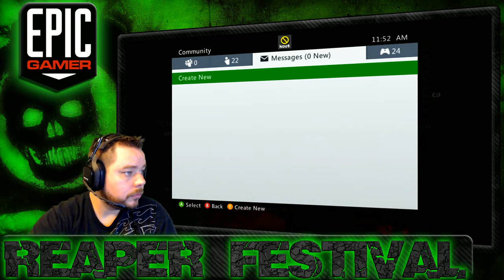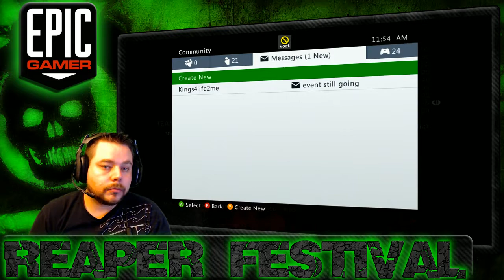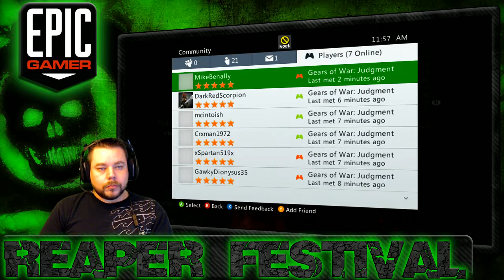Gears of War Judgment Reaper Festival #23 / Match 9 TDM Gondola / Match 10 TDM Museum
Community Reapers
 I EV0L 0NE I, LeMansFahrer,SHiIfT N DRiiFT, Saaaaaaaammm, xSpartan519x, xSonoshee

eaper Festival is an open lobby community event help on Sundays @ 9am PST / 12pm EST / 5pm GMT Hosted by Lemans & EV0L0NE

Thank you to everyone that supports this event and of course Epic Games for always being there for the community.